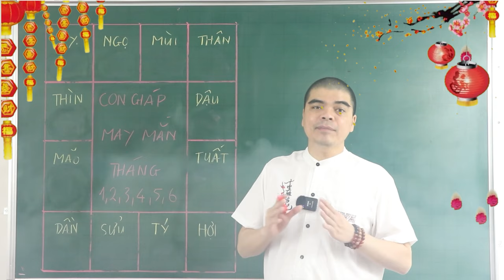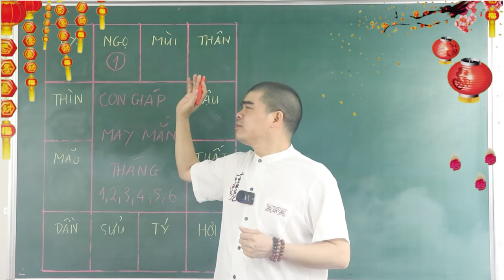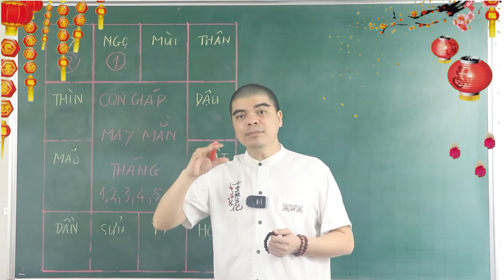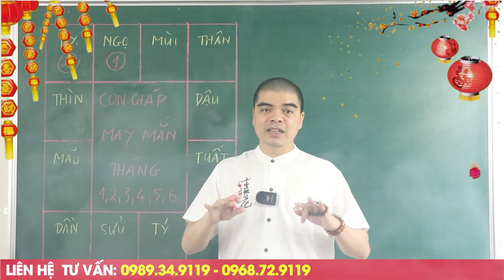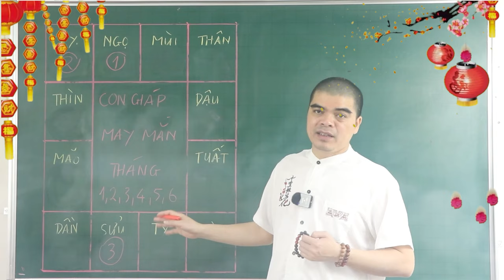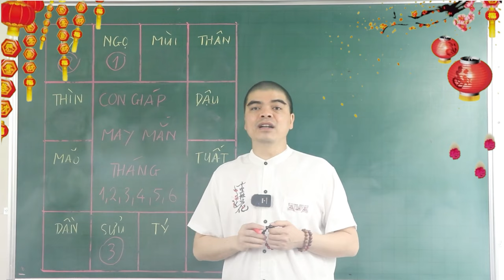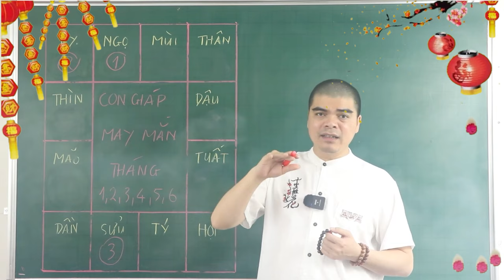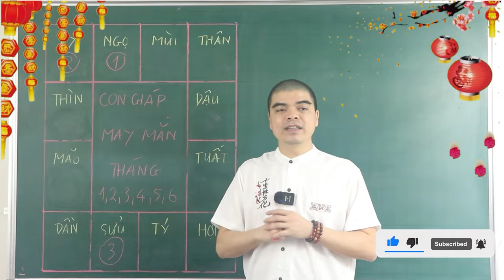3 Con Giáp ĂN LỘC thần tài, Đầu Năm 2024 TRÚNG SỐ CỰC ĐẬM,ĐỔI ĐỜI GIÀU SANG Tiền Tiêu 3 Đời KhôngHết